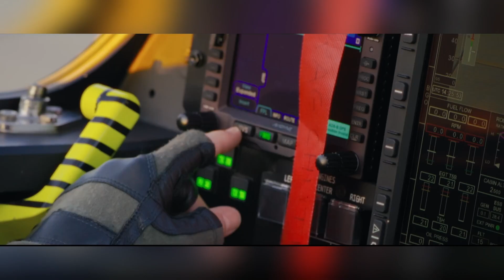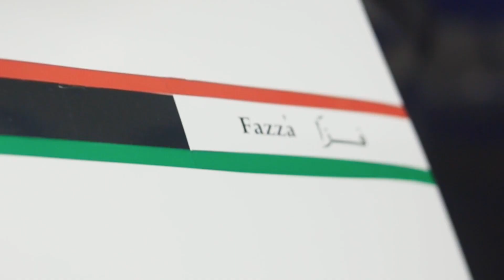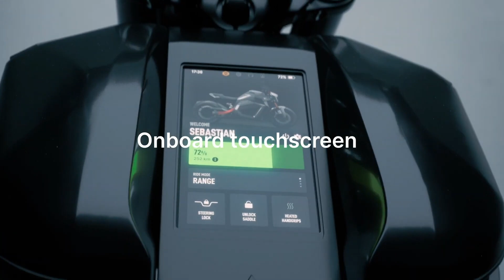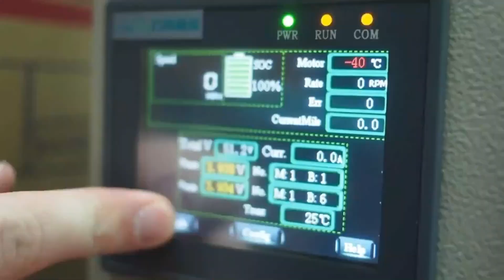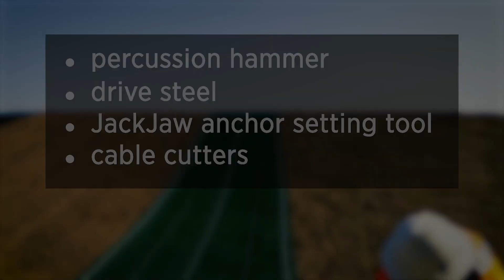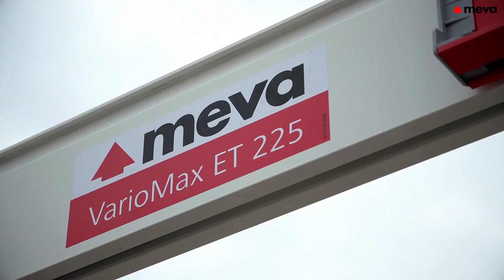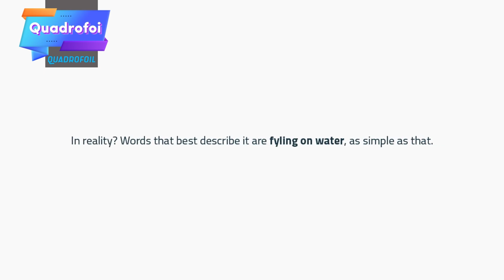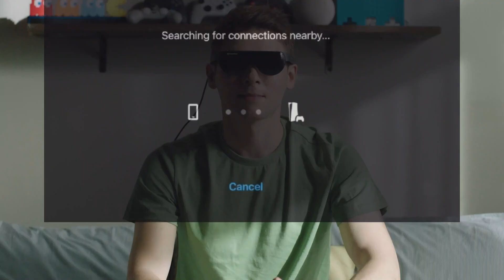CRAZY CONCEPTS THAT WILL BLOW YOUR MIND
Explore the latest breakthroughs in futuristic transportation! From the supersonic XB-1 and upcoming Overture plane aiming to revive high-speed air travel, to vertical takeoff and landing cars like the Ace VTOL Slipstream and Trinity concepts. Plus, Toyota's ambitious Lunar Cruiser set to debut on the moon, and eco-friendly hydrogen-powered vehicles like the GAC ERA concept. Discover how these cutting-edge designs are shaping the future of travel on Earth and beyond.